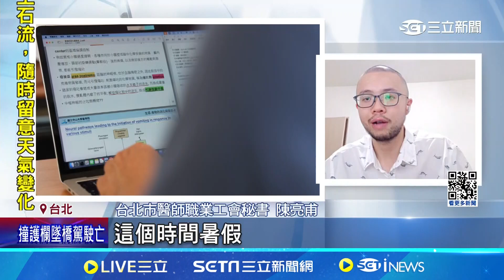醫師高考第一階應考增年級限制 考試院:明年起實施｜94要賺錢